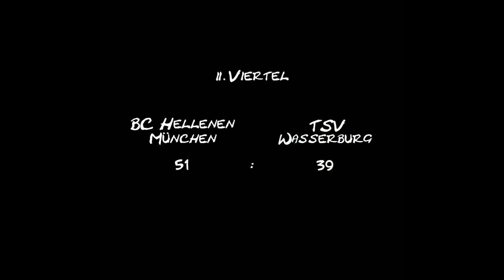BC Hellenen München Herren 1 vs. TSV 1880 Wasserburg am 16.02.2013 (1. Halbzeit)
Am 17. Spieltag der Bezirksoberliga Herren 12/13 treffen die Hellenen in der Rückrunde auf den TSV 1880 Wasserburg